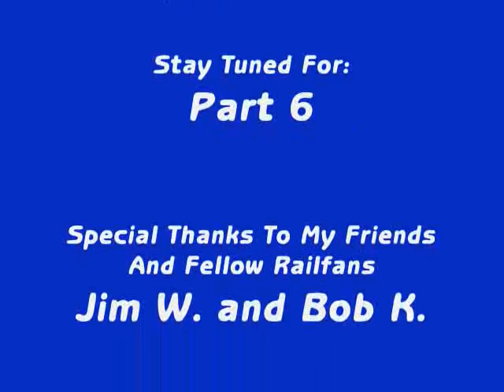Railfanning Cooke Rd. 9-26-10 (Part 5)